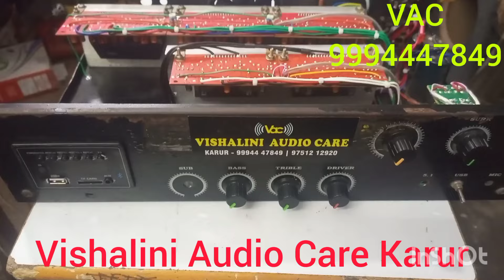ரீ அசெம்பிள் திருவாரூர் பஸ் ஆம்ப்/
Vishalini Audio Care,
Amplifier Tamil,
Assemble Amplifier Tamil,
STK Amplifier,
STK IC,
Infinity Subwoofer,
speaker boxes,
full package,
Remote kit amplifier,
amplifier package,
tata ace Amplifier,
#2.1 car amplifier ,
DSP Kit,
imported bottom bush,
dsp kit settings,
digital signal processing,
#5.2 amplifier,
amplifier package,